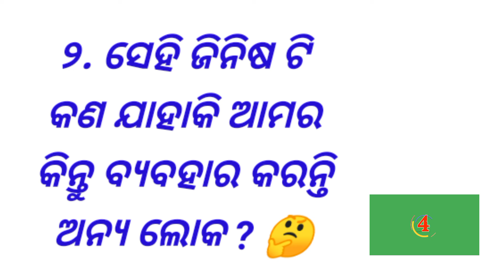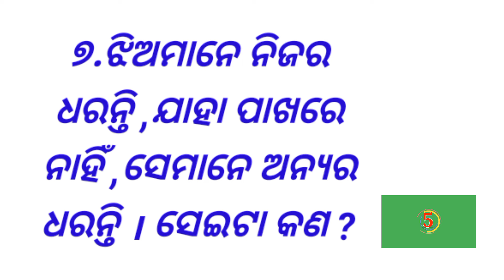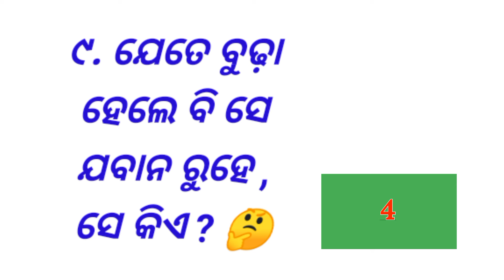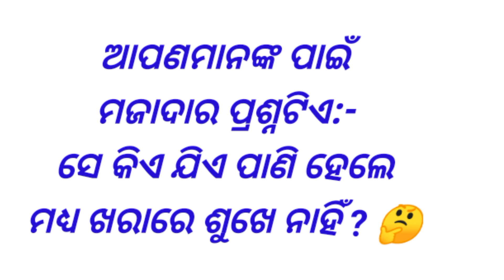The Dark Side of Odia Dhaga Katha Revealed 2